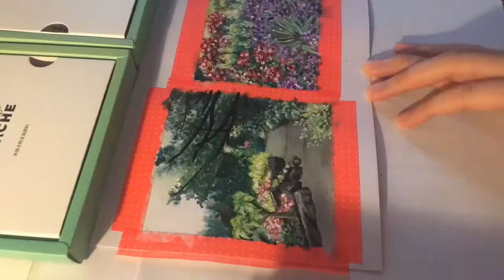Painting photos I took from Queen Elizabeth Park in Vancouver, BC (Gouache)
Hey guys hope you’re all doing fine. That’s all, I don’t know what to say AAAAAAHHHH

Materials used:
Miya gouache painting tube set (12ml x 12 colors)
Lyra paintbrush
Joyko watercolor / acrylic color pad (A4, thickness 300gsm)